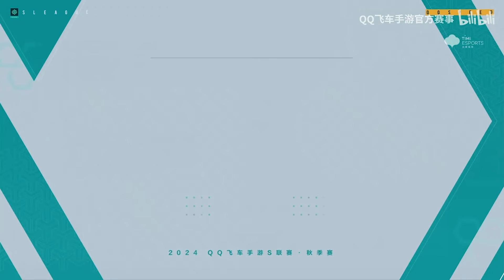【2024秋季賽】台灣天才少年 黑人上陣職業2v2! 首位 首勝 樣樣來！!│W6D2 Q9 vs WZ(2v2競速)G1│S聯賽│QQ飛車│Garena極速領域│【村村】